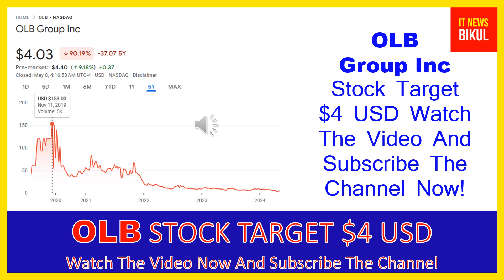OLB Stock - OLB Group Inc Stock Breaking News Today | OLB Stock Price Prediction | OLB Stock Target